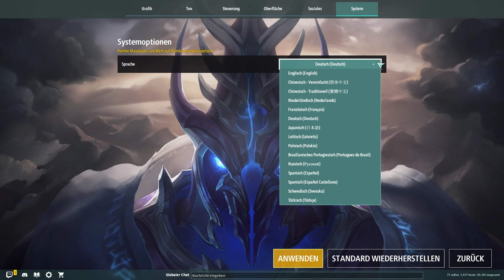Legion TD 2 angespielt: Tower Defense ohne Türme [Gameplay Deutsch German]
"OVERVIEW

    2v2 and 4v4 competitive strategy game
    Single-player and cooperative modes against bots of varying
    difficulties
    Global Servers: Compete against players from around the world
    75+ unique fighters (towers), 7 legions and more to come, and
    Mastermind mode (randomized fighters)
    Matchmaking, reconnecting, anti-leaver/AFK/griefer detection,
    leaderboards, achievements, player profiles, and stat-tracking
    Balanced for competitive play with frequent balance patches
    Frequent content and feature updates

GAMEPLAY
It's like a tower defense, but instead of building towers, you deploy dynamic fighters that come to life and move, attack, and cast spells automatically. Defend your lane against waves of enemies and hire mercenaries to attack your opponents. To win, you must defeat the opposing team's king before they defeat yours. From start to finish, a match lasts around 20 minutes.

HISTORY
Legion TD 2 is the standalone sequel to the hugely popular Warcraft III mod, Legion TD, which inspired StarCraft II’s Squadron TD and Dota 2’s Legion TD: Reborn. Legion TD 2 is made by the same team that created the original mod.

THE TEAM
Legion TD 2 is made by an indie team of 4 friends: Brent 'Lisk' Batas, Julian 'Jules' Gari, Jean 'Curing' Go, and Dani. Lisk and Jules have been best friends for over 20 years and have been playing and designing games together since they were kids."